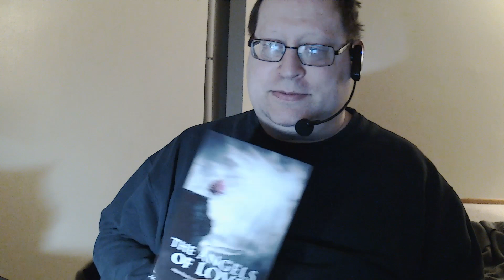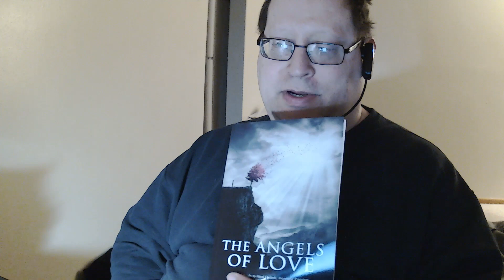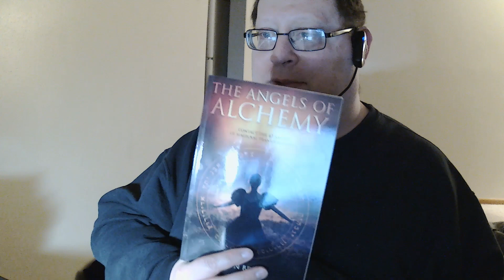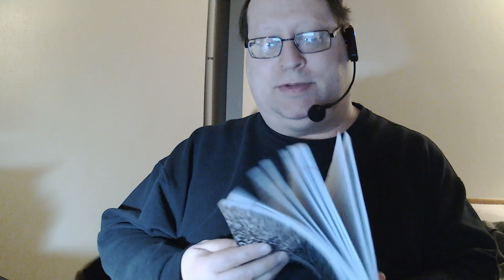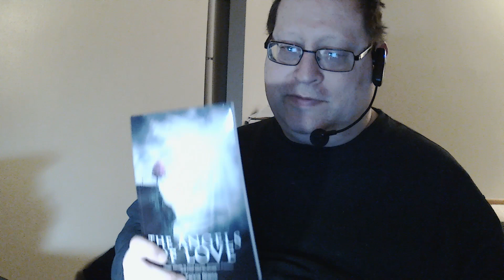My Book Review on "The Angels of Love" by Zanna Blaise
In this book review, I am covering material from one of Zanna Blaise's books, "The Angels of Love. Magick Rituals to Heal Hearts, Increase Passion and Find Your Soulmate." The book was published in 2015 as one of Zanna's first published books with the Gallery of Magick. Later that year she published "The 72 Sigils of Power" book, followed by two musical compositions - An Echo of Angels and Opening to Archangels. The Angles of Love provides the practicing occultist with 3 practical rituals to increase and experience more love in their day to day life. While the remaining 4 allows one to find one of their potential soulmates. The book also contains a pronunciation section along with plenty of advice, for when it comes to finding love. All of the angels that are used in the rituals presented are also found within Damon Brand's book, Angels of Alchemy.